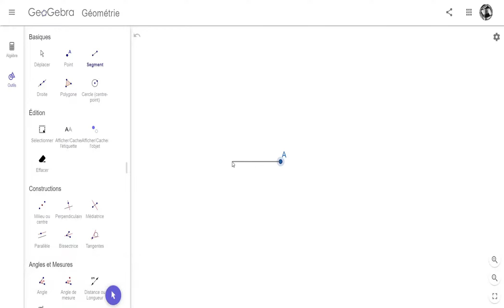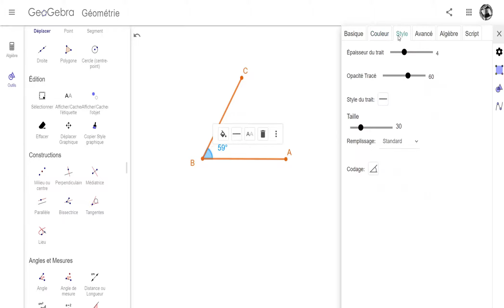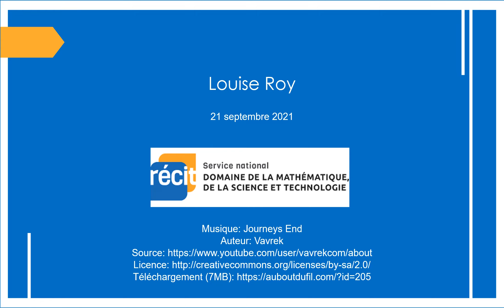Construction d'un angle avec GeoGebra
Construire et donner du style à un angle. Activité d'initiation à l'application GeoGebra Géométrie